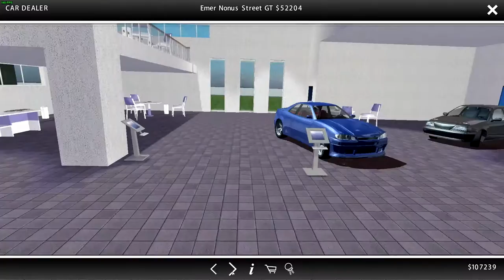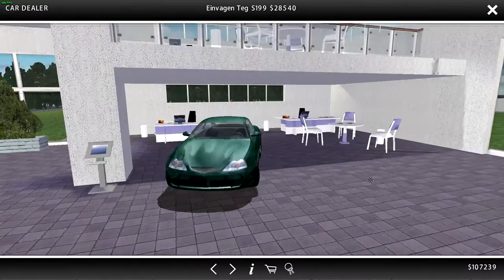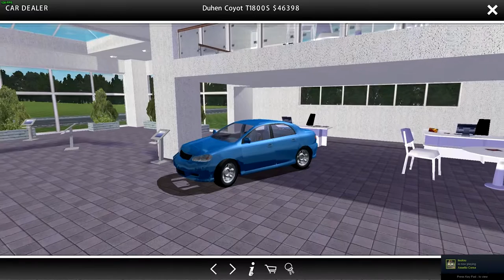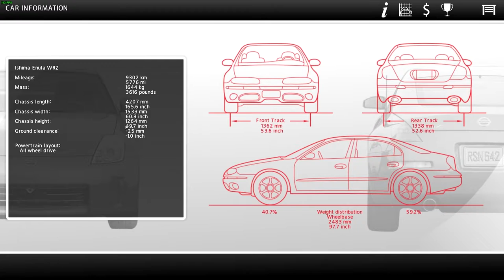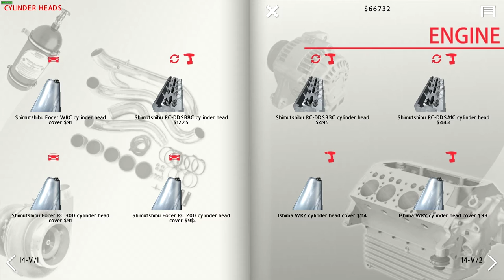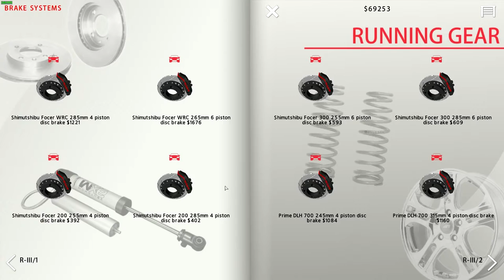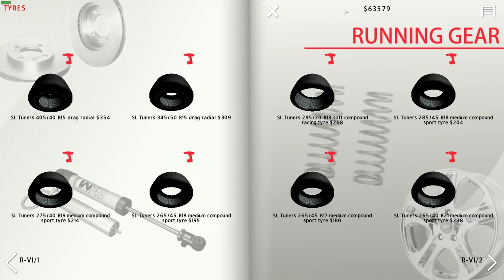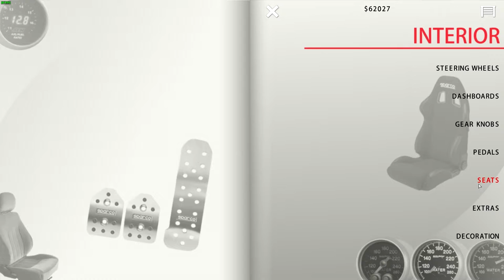DID I JUST BUY A FAKE WRX? - Street Legal Racing Redline S9v2 - EP8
FAKE OR NOT THIS THING WILL RIP THE STREETS

►STEAM GROUP IS LIVE, JOIN UP!